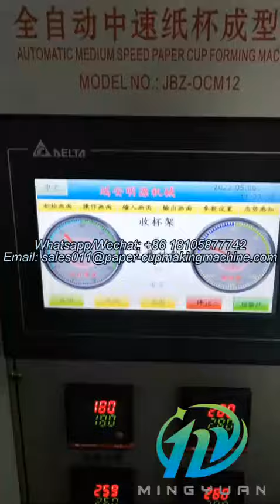OCM12 intelligent model paper cup making machine with Collector